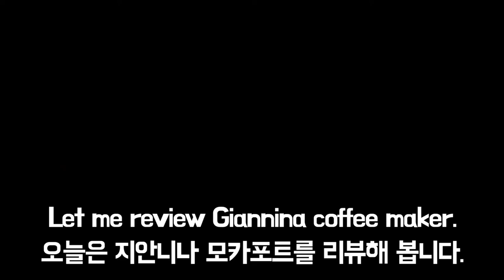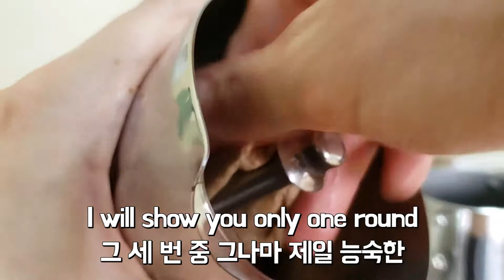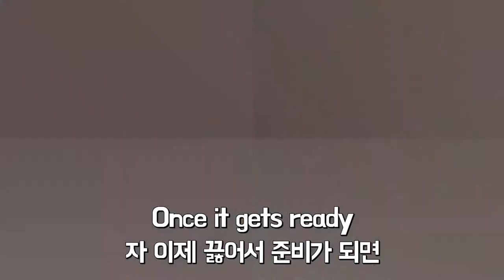Giannina Espresso Maker Review 지안니나 모카포트 리뷰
How to wash and brew. What I think about it. 지안니니 지안니나 모카포트 리뷰! 청소방법과 커피 만드는 방법 그리고 추천 평점까지 모두 소개합니다. Giannini Giannina